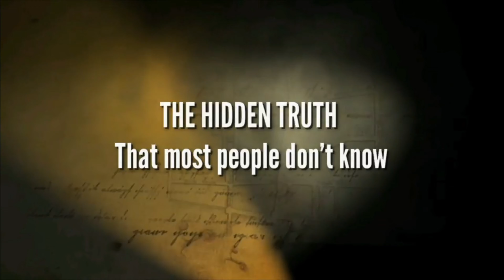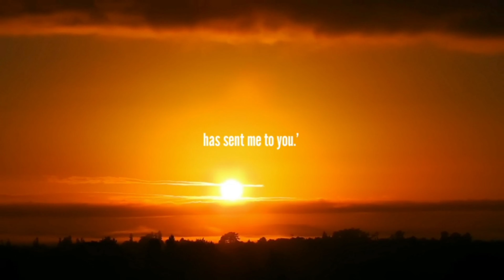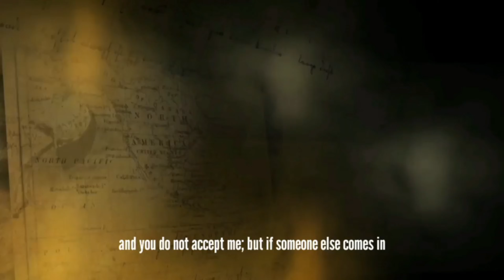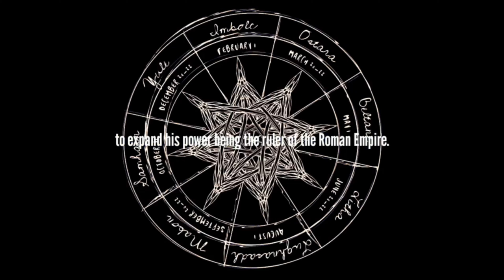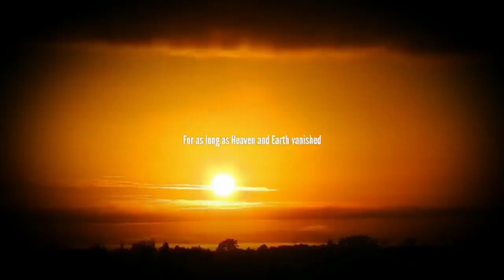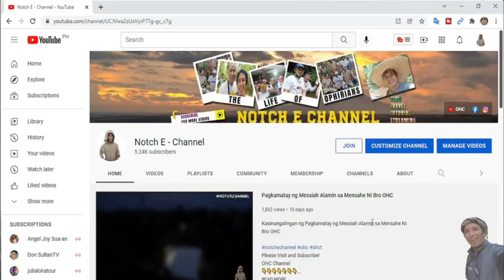JESUS CHRIST is Invented NAME?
Christianity from Cult Religion? and Jesus Christ is an Invented Name?

ito ay hindi paninira kundi naghahayag lamang ng Katotohanan at maari nyo naman mismo alamin sa inyong sariling pagtuklas ng mga Katotohanan sa pamamagitan ng pagsaliksik at personal na alamin sa inyong mga kinaanibang Religion... The Internet is open to Research wala nang information na nakatago sa lilim ng Araw...

JOSHUA GROUP
 (para sa mga nais pumasok sa Kawan)